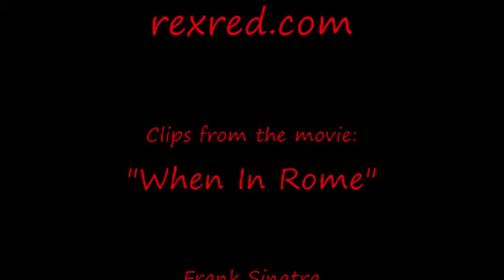When In Rome - Three Coins In The Fountain - Frank Sinatra - RexRed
When In Rome movie edited by RexRed originally se to the song Three Coins In The Fountain as performed by Frank Sinatra but due to copyright issues the music was changed.